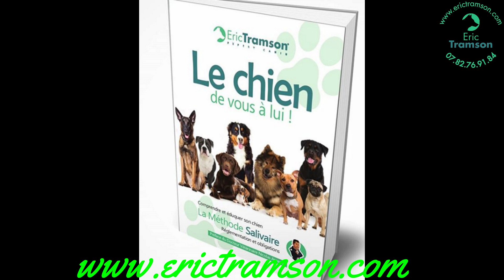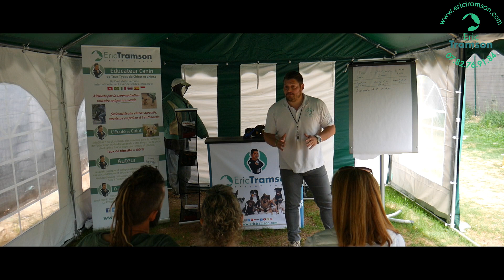(Bourges) Que faire avec mes chiennes qui se bagarrent et déclarent la guerre avec d’autres chiens ?